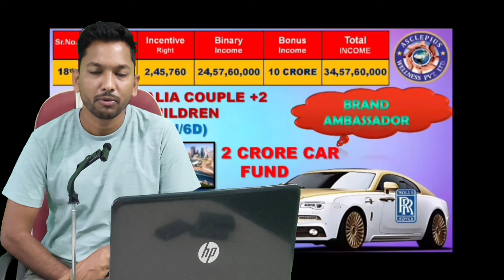Awpl में हो तो अब विदेशों में भी टीम बना सकते हो | Awpl Company | New Business Ideas 2024